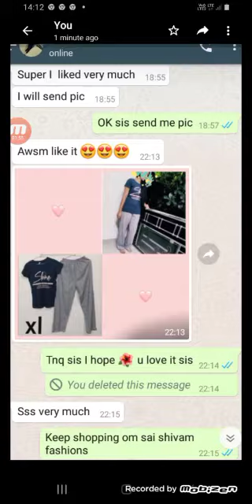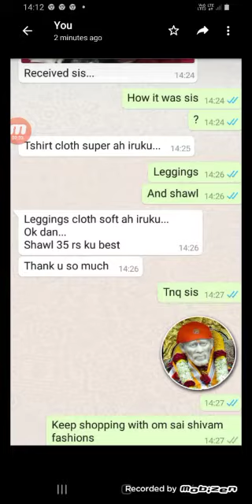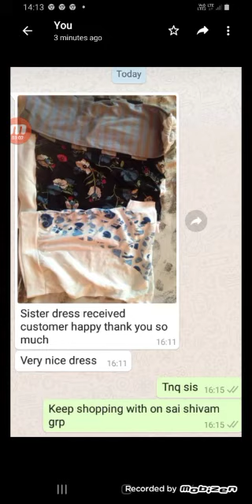happy customer review of ssc brand🤗🤗🤗🤗👗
Video from samiksh

grp 1

grp 2

grp 3

grp 4

# shawl
# nighty
wholesale market
sri sai collections
kids wear
mirror nighty
pranjul readymade set

sri sai collections women's wear